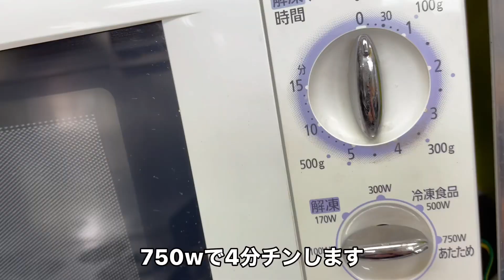女将の茄子料理 出汁漬け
茄子の出汁漬けのレシピはこちら👇

茄ナス     2本
《調味料》
水          150ml
鷹の爪     適量

姉妹チャンネルの【女将のぶいろぐ】にも遊びに来てね！
飲み動画をメインに投稿中です